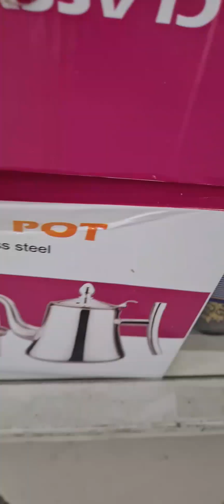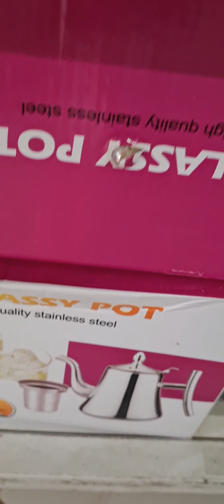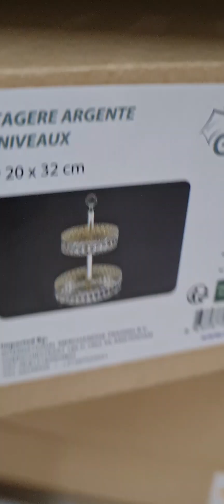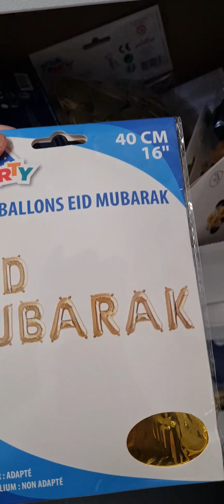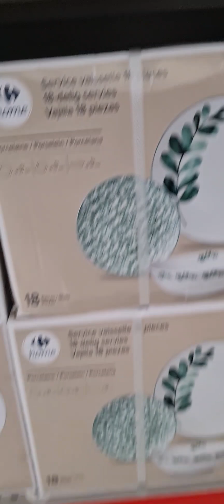belle Vaisselle à carrefour- اوني روعة في كرفور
Arrivage à carrefour les vlog الأسواق_العربية arrivage choping اواني روعة#رمضان كريم les promos#bazardosaaraAction# carrefour # leclerc # اواني منزلية#